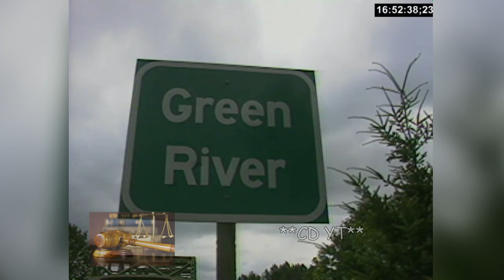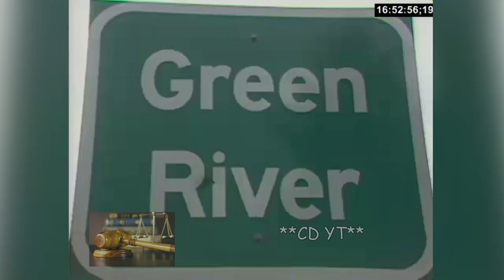1987 Gary Ridgway Green River Killer locations